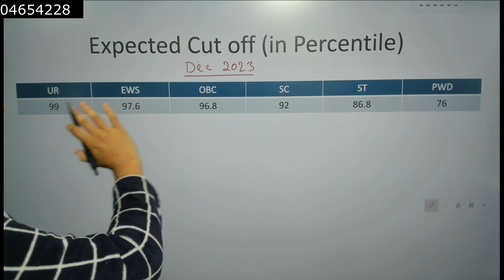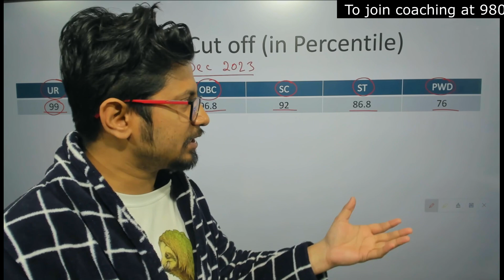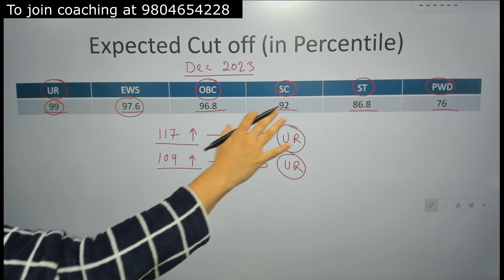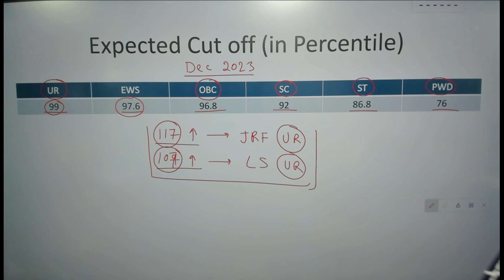CSIR NET expected cut off 2023 life science | CSIR NET life science June 2023 cut off in percentile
In this video, we are going to tell you about CSIR NET life science June 2023 cut off in percentile. For more details please watch the video.
In this video, I'm discussing the CSIR NET cutoff for life science courses that will be offered in June 2023. If you're interested in pursuing a career in life science, make sure to check out the cutoff date and register for courses!
As a biomedical scientist or healthcare professional, you'll need to be aware of the CSIR NET cutoff for life science courses. This cutoff date will determine which students will be able to continue their studies and which students will be cut off from the life science program. Make sure to register for courses as soon as possible to avoid disappointment!
In this video, we provide you with the CSIR NET cutoff for Life Science for the year 2023. This is important information for those who are aspiring to pursue a career in the Life Sciences. Make sure you are aware of this cutoff so that you can take the necessary steps to qualify!